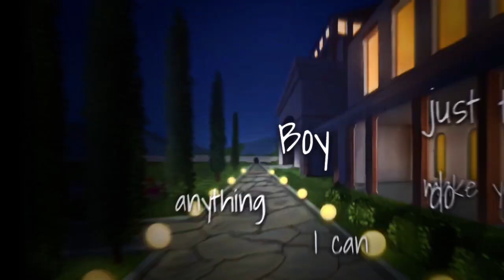Amicus | Mine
I present to you! Space Wolf associated with lavender scent, Amicus

Man, I can't describe how much mixture of feelings I felt while reading the novel! The pain and excitement, the background music, the art, the characters, and the plot. My God! and Amicus! Everything is just perfect!

It was truly a great novel. please If you haven't read it yet go check it out! I highly recommend it. Unless you have a heart disorder (like me) :3 I just don't want you dying from too much crying :P I got f*cking sent to the hospital after reading the novel because of my asthma.

This edit/music video took me so long to make I hope you appreciate this! from animating to editing. I have gone through things you would never imagine.

More Info!
Visual Novel: Adastra
a visual novel/game made by EchoProject

Ahh!! I almost forgot!
Animation belongs to me I learned it from a friend. please go check him out HE IS AWESOME!

I mainly post WIP edits of amicus (mostly). If you're interested please follow me :3

Programs:
for animation I use:
After effects 2020
Photoshop 2020

for editing:
Alight motion 4.0 (mostly because I have crap pc)